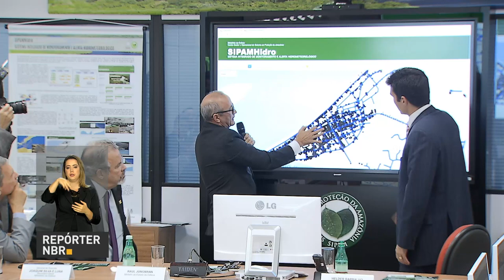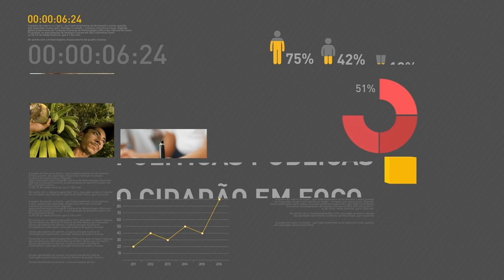BOLETIM REPÓRTER NBR 16h - 30 de agosto de 2017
REPÓRTER NBR 16H - 30.08.17: De acordo com o IBGE, Brasil tem  207,7 milhões de habitantes. A população cresceu 0,77% entre 2016 e 2017. Brasil deve recorrer da decisão da Organização Mundial do Comércio (OMC), que condenou programas brasileiros de subsídios à indústria. E ainda: Um novo sistema, o SipamHidro, vai ajudar na prevenção às enchentes, inundações e secas na região da Amazônia Legal.